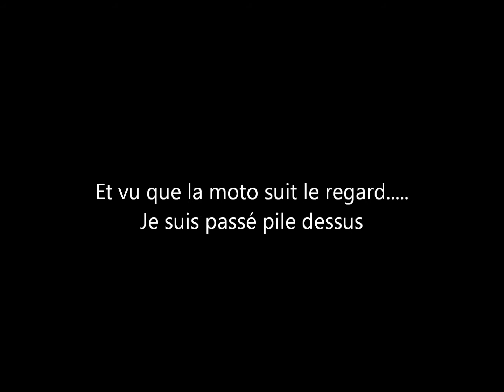Regard et moto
Passage en courbe sur un lapin (??) mort, et léger guidonnage qui s'en suit.